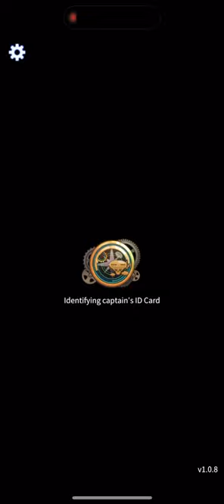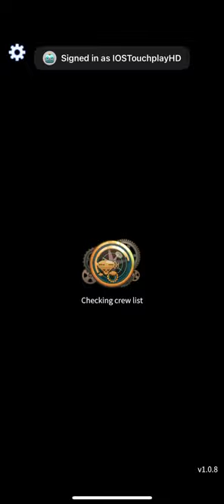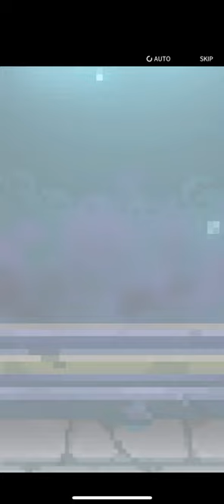Airship Knights (by SuperPlanet) IOS Gameplay Video (HD)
App description:

"An arcane punk world where airships fly through the sky.
You are the first airship captain from Cloud Island!"

Break through the infinite stages with AFK play and become a legendary hero!

■ Board the airship and Fight in 'Time Attack' Idle Battles
- A 10 seconds match! Defeat the monsters in time and advance!
- Combat and growth are automatic so increasingly stronger enemies won't be any problem for you.

■ An adventure story that blends magic and engineering
- Lose yourself in this animated fantasy world.
- Double the immersion with the unique story of each knight, and the battles are more exhilarating!

■ Get stronger with 'returns' in this endless journey
- Once you feel the limit to your endless journey, open the portal and go back to the beginning!
- With more power, you will be able to travel even farther.

■ With a powerful engine, upgrade to have the strongest airship
- Enhance your magic engine to quickly increase your combat power!
- Manage 6 cabins including the Control Room, Engine Room and Research Room to strengthen your airship.

■ 40 Pixel Knights with incredible looks and abilities!
- Create your own party with knights with various attributes and positions.
- You can help your knights grow in various ways, such as promotion, awakening, and equipment.

■ Explore the World Map for a wider world view
- Arena: 1:1 PVP to unveil powerful knights
- Elemental Island: Battle with the White Tiger, Black Tortoise, Blue Dragon, and the Red Bird!
- Soul Dungeon: Challenge the dungeon to upgrade to the Knights Templar.
- Sky Tower: Conquer the tower filled with monsters and uncover ancient secrets.
- Temple: The Promotion Battle of the Captains! Overcome the trials of the goddess.